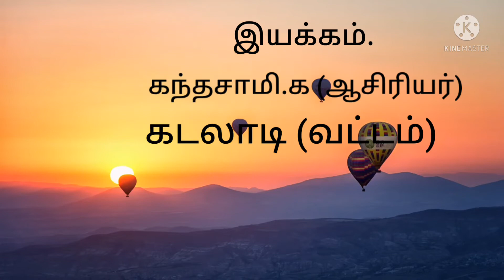பொம்மை (பாடல்)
முதல் வகுப்பு,மூன்றாம் பருவம்,தமிழ்